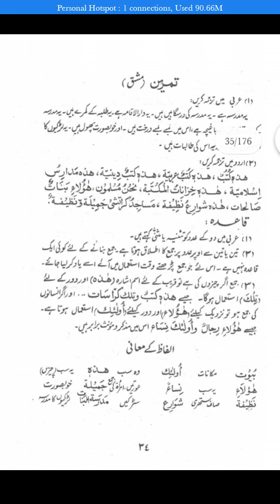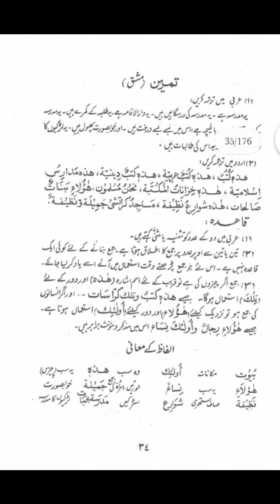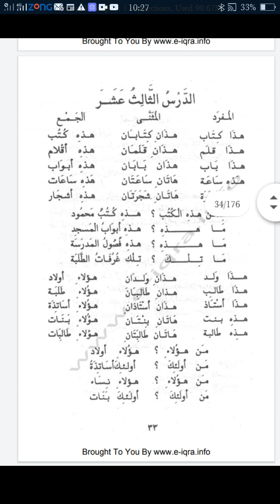BS Ist first semester